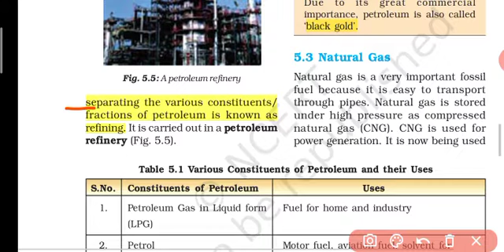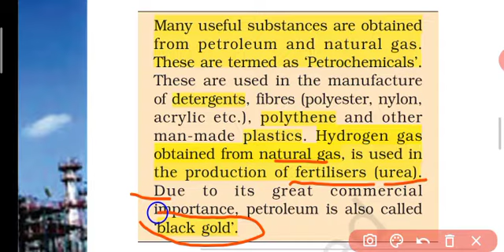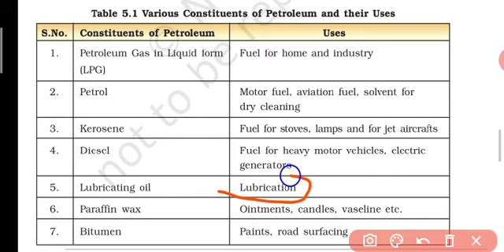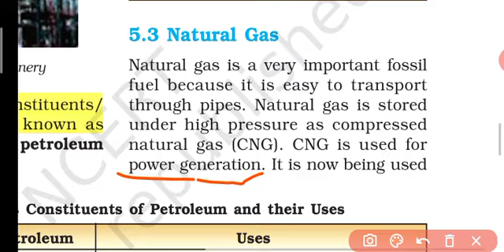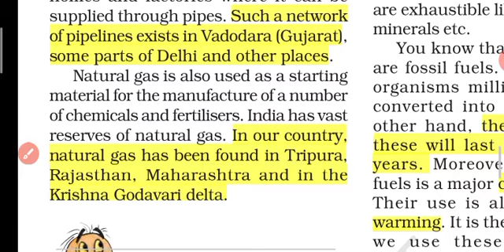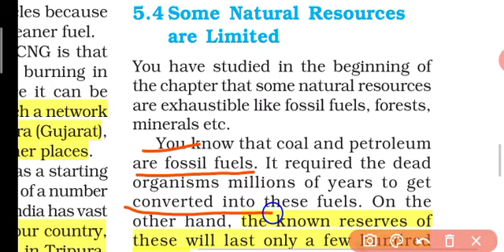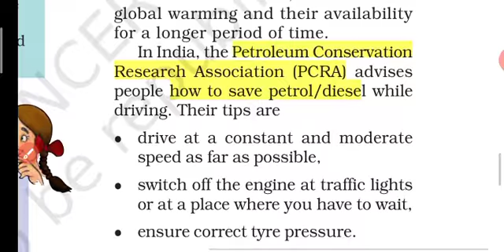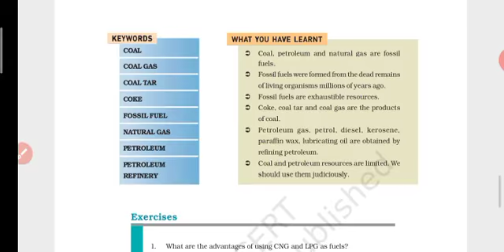Science08.025 Chapter5 coal # petrolium refining of petrolium